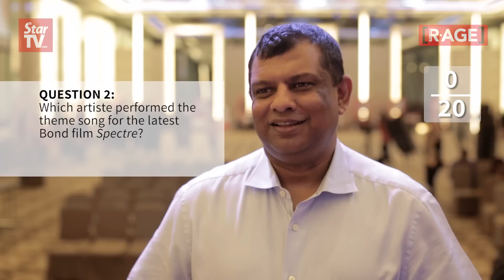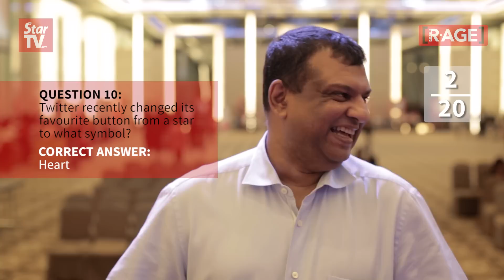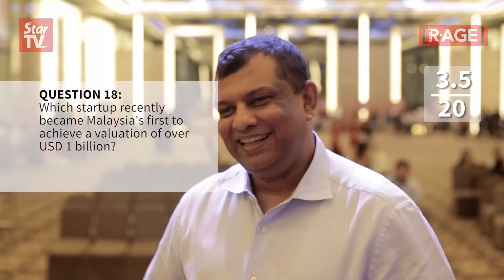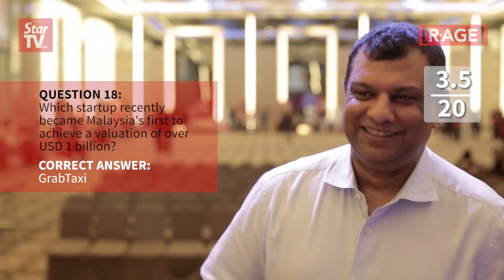20 Questions with Tony Fernandes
The AirAsia chief takes our R.AGE-certified current affairs quiz -- and isn't too pleased with his score. Did you beat Tony's score?